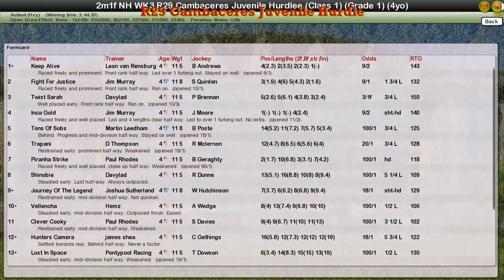NH WK3 R29 Cambaceres Juvenile Hurdle